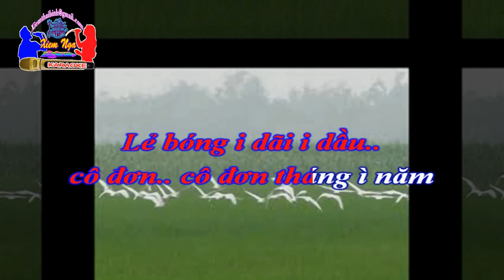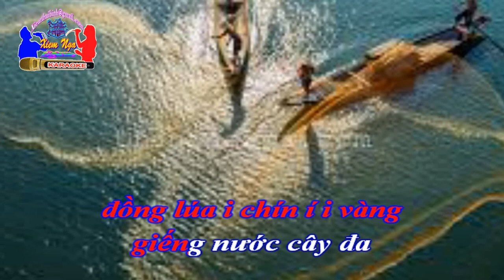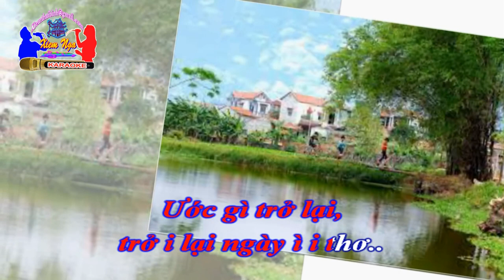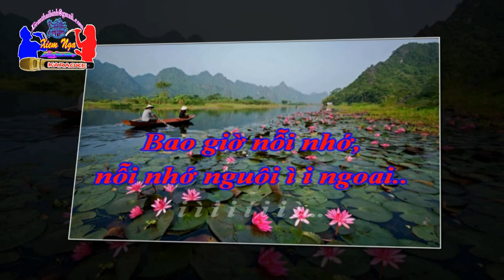Karaoke Chèo - NHỚ QUÊ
Nhớ Quê
Làn điệu: Đào Liễu.
Thơ: Đoàn Hải Bến.
Chuyển thể chèo: Hoàng Thị Dư.
. Nói thơ : Cô đơn lẻ bóng dãi dầu. Thời gian nhuốm bụi, trải màu phong sương. Lang thang khắp mọi nẻo đường. Vẫn mang hình bóng quê hương, mẹ hiền. 1. Lẻ BÓNG i DÃI i DẦU / cô ĐƠN cô / đơn tháng/ năm lẻ BÓNG i DÃI í i DẦU trải/ màu phong SƯƠNG thời /gian nhuốm BỤI Đi / khắp nẻo ĐƯỜNG lòng /những tơ VƯƠNG đất MẸ nơi ẤY nơi ấy/ yêu / ì i THƯƠNG/ i ì i i í i i ì 2. Đồng LÚA CHÍN í i VÀNG/ tiếng SÁO tiếng/ sáo ven / đê đồng LÚA i CHÍN í i VÀNG giếng/ nước cây ĐA cánh/ cò chiều MUỘN. Nhớ/ tiếng gọi ĐÒ bên/ bến sông XƯA tiếng ru HỜI mẹ HAT mẹ /hát năm/ ì i XƯA /i ì i i í i i ì 3. Nhớ NHỮNG í HẸN í i HÒ/ năm THÁNG năm /tháng không/ phai nhớ NHỮNG i HẸN í i HÒ dưới/ mái trường XƯA những / dòng lưu BÚT kỉ / niệm đong ĐẦY như / một giấc MƠ. Ước GÌ trở LẠI trở/ i lại ngày / ì i THƠ/ i ì i i í i i ì 4. Nhớ LẮM i MẸ í i HIỀN / một ĐỜI sương/ gió vì/ con nhớ LẮM i MẸ í i HIỀN . Nhớ/ cha thương YÊU vững/ vàng tay LÁI cho/ con sự NGHIỆP hạnh/ phúc tương LAI. Bao GIỜ nỗi NHỚ nỗi/ nhớ nguôi /ì i NGOAI /i ì i i í i i ì.